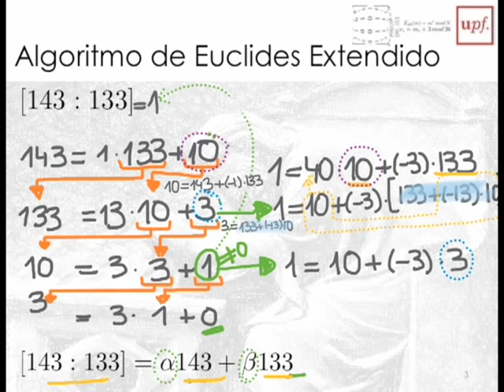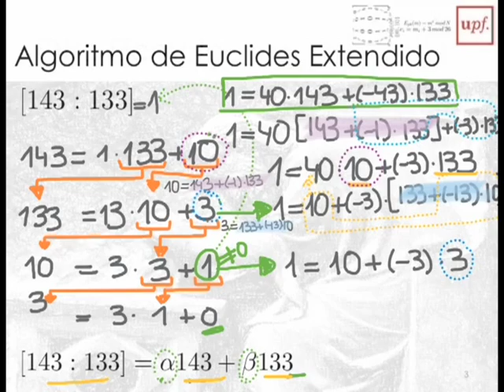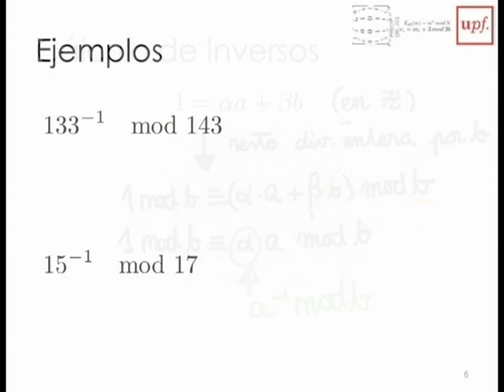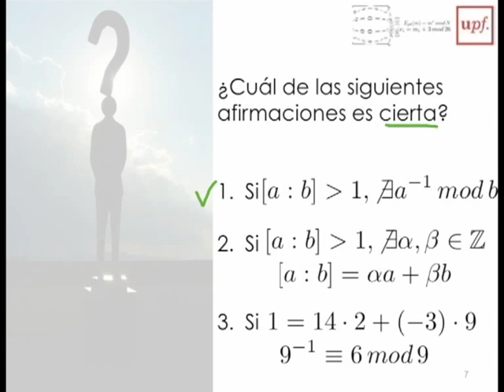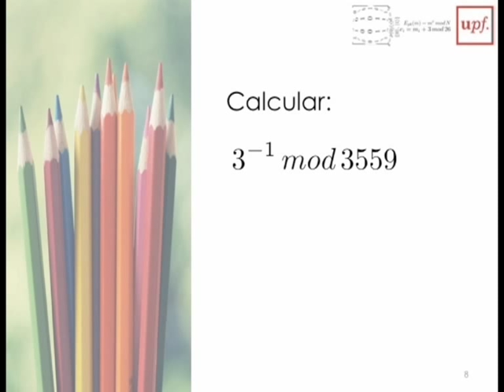M2 Calculo Inversos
Este vídeo corresponde al MOOC "Descodificando Álgebra", de la UPF, en su Módulo 2: Cifrando mensajes, y nos presenta el cálculo de inversos.